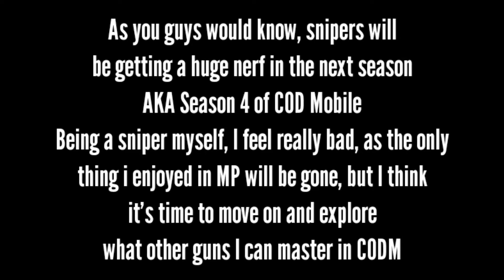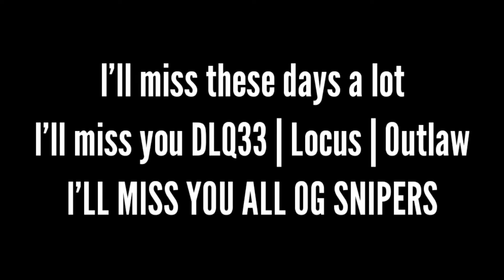HEARTBROKEN 💔 | CALL OF DUTY MOBILE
hey guys, I hope y'all enjoyed the video. To be honest, I'm actually heartbroken that snipers will be nerfed to the ground next season and you won't be able to blankscope, quickscope or even noscope with them... One of my all time favorites has been the DLQ33 and my most used weapon till date, and I will be missing those shots and clutches with mah love